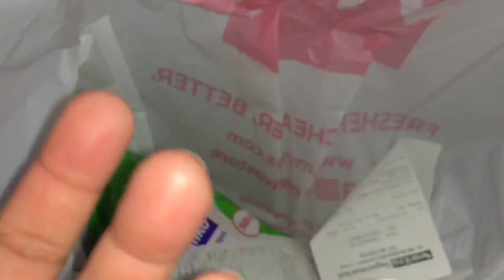Saan Aabot Ang 7dirham mo